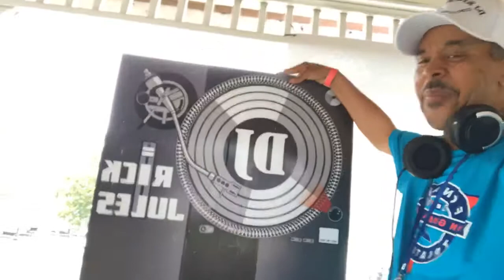DJ RICK JULES LIVE IN LAKE GENEVA AT THE FONTANA TRIATHLON!!!!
BICYCLE RUNNING SWIMMING OUTDOOR

Hip hop r & b reggae reggaeton house trance techno country jazz rock
Drum & bass disco old school new school freestyle